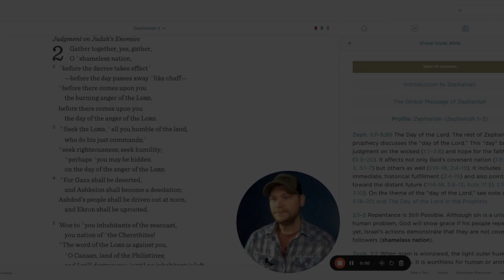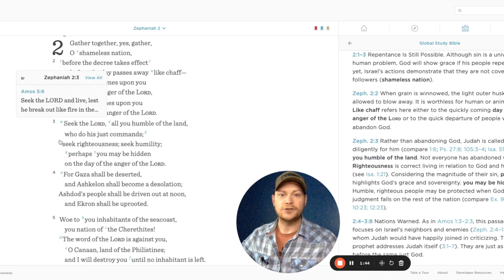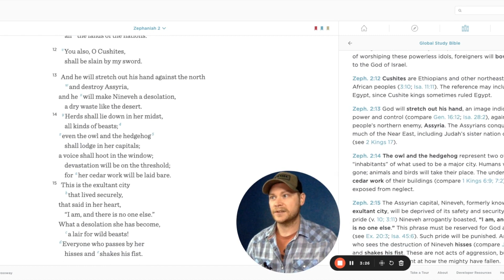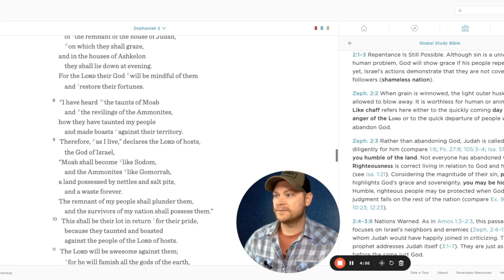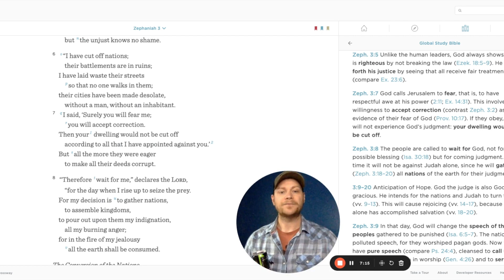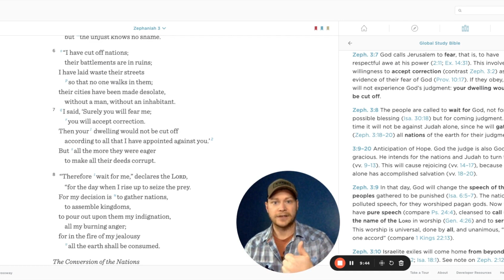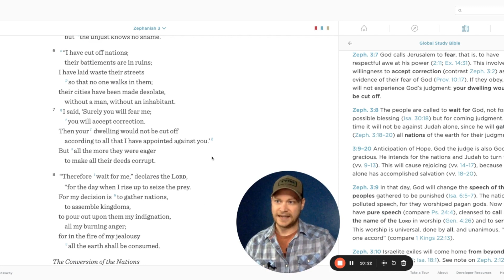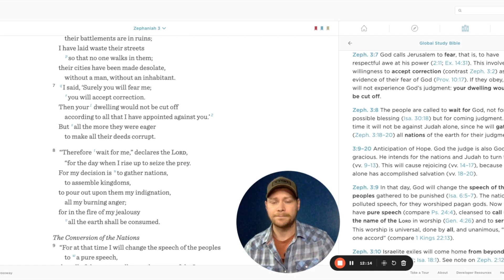Zephaniah - 2:1-3:8 - Judgement for All Nations, Especially God's Own People - Bible Study Series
Zephaniah is a book about the Day of the Lord with some major themes of justice.

In a day and age where we get justice all spun around, Zephaniah provides the clarity. We cannot forget that justice by any standard other than God's is incomplete, that to provide justice is about restoration and reconciliation, and that every single one of us fails to uphold the Law. The horrible punishments outlined in Zephaniah are fit for all of mankind, All Nations. Luckily for us, Salvation is the LORD's.